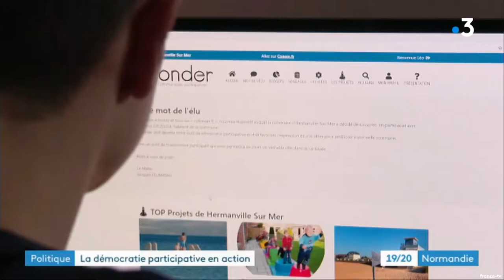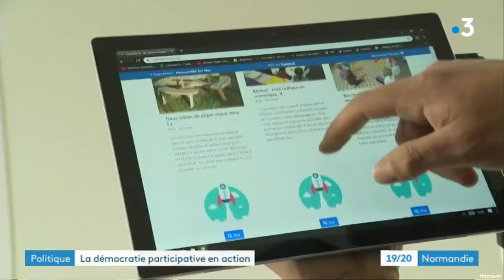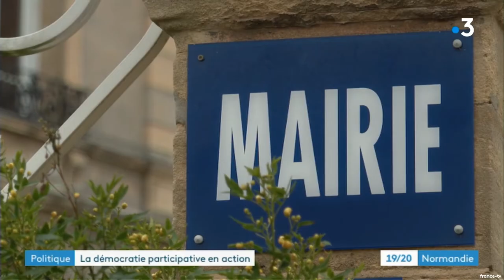La démocratie participative en France - Reportage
France 3 a réalisé un reportage sur Cofonder, la plateforme de démocratie participative qui est née à Hermanville sur Mer !